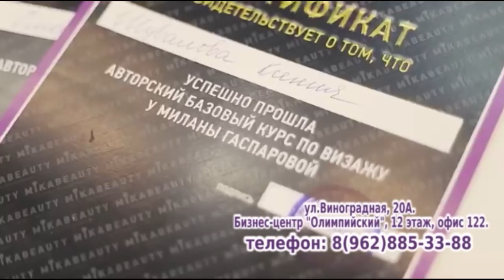Новости Сочи (Эфкате РЕН ТВ REN TV) Выпуск от 24.08.2018